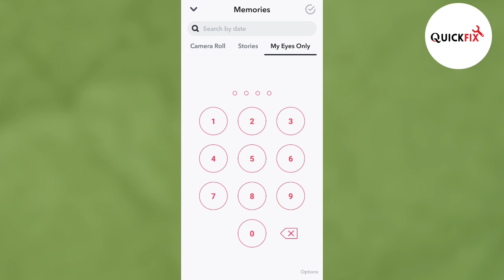How To Hide Snaps | My Eyes Only | Very Simple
In this video, we will show you a simple method to hide your snaps on the social media platform Snapchat and keep them in a private mode called "My Eyes Only." We will explain the process for both iOS and Android operating systems, using standard tools within your photo gallery or image apps. With this straightforward technique, you will be able to easily and effectively hide your snaps and ensure an extra level of privacy.